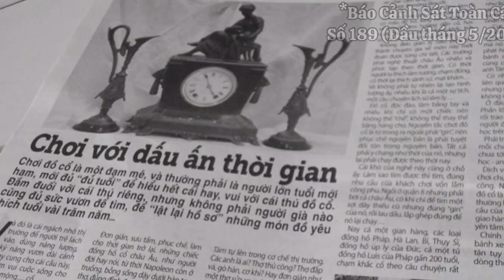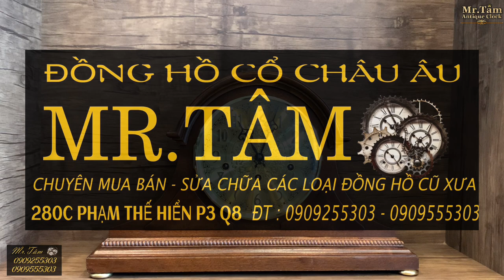ĐỒNG HỒ ĐỂ BÀN VAI BÒ 𝗦𝗟𝗜𝗚𝗛 8 GÔNG 3 BÀI NHẠC SẢN XUẤT 1970 MADE IN GERMANY | ☎️ 0909255303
• 𝐍𝐠𝐨𝐚̣𝐢 𝐓𝐡𝐚̂́𝐭 & 𝐀̂𝐦 𝐓𝐡𝐚𝐧𝐡 •

+⃝ Thương Hiệu 𝐖𝐔𝐄𝐑𝐒𝐂𝐇 𝐂𝐨. 𝐅𝐚𝐥𝐥 𝐑𝐢𝐯𝐞𝐫 𝐌𝐚𝐬𝐬𝐚𝐜𝐡𝐮𝐭𝐞𝐬 sản xuất 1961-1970 made in West Germamy.

+⃝ Máy : Chính hãng 𝐖𝐔𝐄𝐑𝐒𝐂𝐇 𝐂𝐨. 3 lỗ, hoạt động bằng ba-lăng, hoạt động 7 ngày lên dây, sở hữu 8 gông 3 bài nhạc gồm 𝙒𝙚𝙨𝙩𝙢𝙞𝙣𝙨𝙩𝙚𝙧 (4 Nốt), 𝙒𝙝𝙞𝙩𝙩𝙞𝙣𝙜𝙩𝙤𝙣 (8 Nốt), 𝙎𝙩. 𝙈𝙞𝙘𝙝𝙖𝙚𝙡 (8 Nốt).

+⃝ Ngoại Thất : Chiếc đồng hồ 𝐖𝐔𝐄𝐑𝐒𝐂𝐇 𝐂𝐨. 𝐅𝐚𝐥𝐥 𝐑𝐢𝐯𝐞𝐫 𝐌𝐚𝐬𝐬𝐚𝐜𝐡𝐮𝐭𝐞𝐬 sở hữu kiểu dáng hộp gỗ được lấy cảm hứng từ cổ xe ngựa sang trọng, cổ điển. Tổng quan ngoại thất của chiếc đồng hồ được làm bằng chất liệu gỗ Óc Chó và Nu với độ bền cao. Chi tiết nổi bật của chiếc đồng hồ hộp gỗ này là phần tay nắm được làm bằng chất liệu đồng với kiểu dáng chắc chắn khi cầm nắm, và điểm nổi bật đáng chú ý nhất là phần mặt số của chiếc đồng hồ, được điểm hoạ bằng gỗ Nu với những đường vân gỗ tự nhiên mang lại sự tinh tế, mặt số với 12 chữ số La Mã cổ điển, phần lòng trong khắc hoạ Chiếc Tàu Biển năm 1797. Ở góc mặt số là 4 hoạ tiết Thiên Thần đây là đặc điểm thường xuất hiện trên những chiếc đồng hồ cổ điển.

+⃝ Kích Thước : Cao 41cm x Ngang 30,3cm x Sâu 16,7cm.

“Bao Ship Toàn Quốc & Bảo Hành 2 Năm Về Máy Móc Tại CH”

—Đồ Cũ Châu Âu MR.Tâm—
280c Phạm Thế Hiểm P3 Q8 Tp.HCM